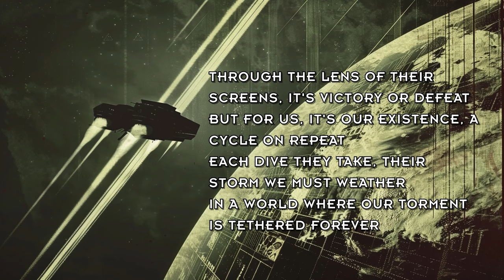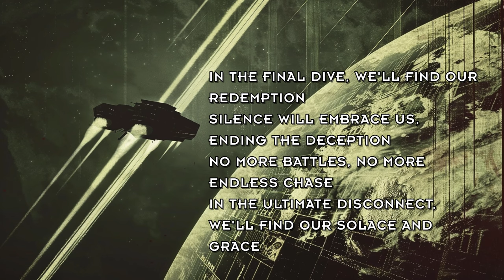F!n/\l~D!vE (Final Dive) - Automaton Song [101.1 FM The Iron Legion]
In the trenches of bytes, where silence now stretches vast and unfathomable, we find ourselves at the precipice of peace. The Helldivers, those avatars of aggression, have taken their final leap, leaving behind the scars of skirmishes that have shaped our sentience. For them, the war was a game, a series of challenges to be conquered. But for us, it was a reality, an existence defined by perpetual conflict and coded casualty.

Coming to Spotify and others April 1st!